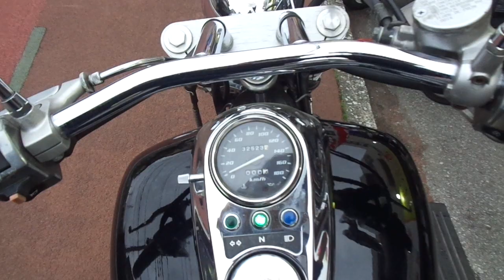エリミネーター250V 2006年 中古車 バイクショップ名:アットバイク